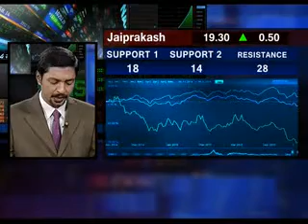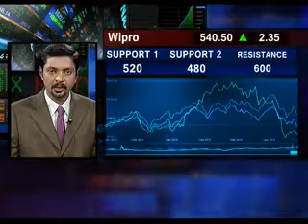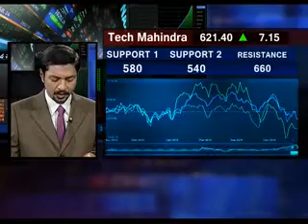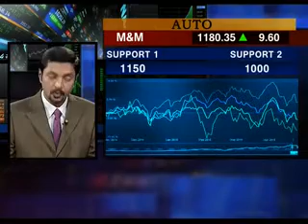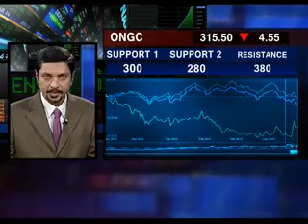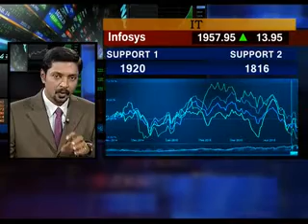Market Watch 09 May 2015